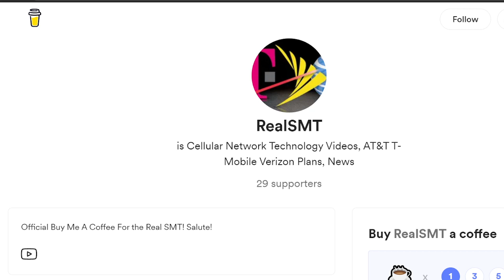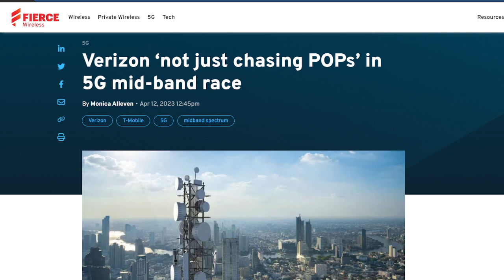Did T-Mobile Win? VzW Admits Defeat?